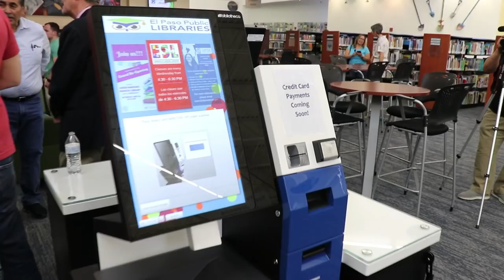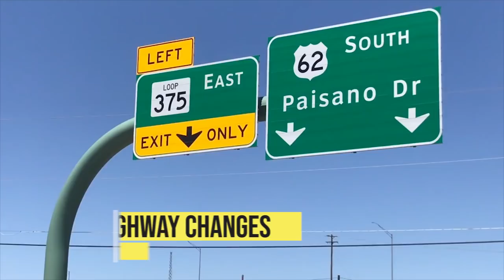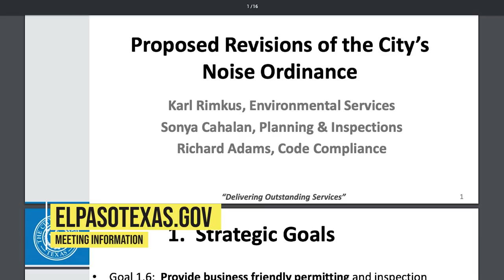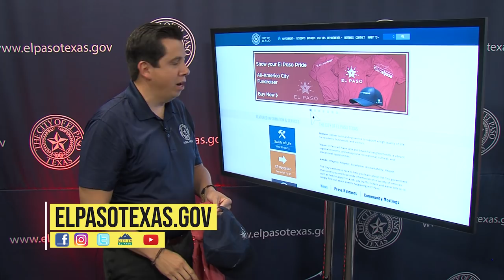Your City in 5 - May 31, 2019 (31 de mayo de 2019)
Closed Caption:
1. Click CC button
2. Click Settings - Select Language - English/Spanish

Para Subtitulos:
1. Presione boton CC
2. Presione ajustes - Seleccione Idioma - Ingles/Español

Your City in 5 –  May 31, 2019

This edition highlights:

·  Marquez Library Reopens
·  Second Lower Valley Library to reopen
·  Street Changes in Downtown
·  Adoption Center Needs Help
·  Noise Ordinance Meetings
·  Neon Desert 2019
·  Music Under the Stars
·  Trolley Tracks

Your City in 5 -  31 de mayo del 2019

31 de mayo de 2019

Esta edición destaca:

· La Biblioteca Marquez reabre
· Segunda Biblioteca del Valle Bajo para reabrir
· Cambios de calle en el centro
· El centro de adopción necesita ayuda
· Reuniones de la Ordenanza de Ruido
· Neon Desert 2019
· Música bajo las estrellas
· Trolley Tracks